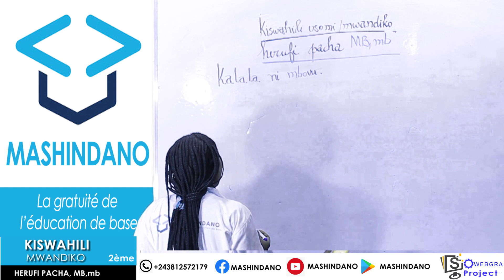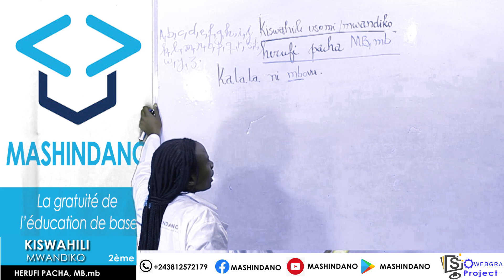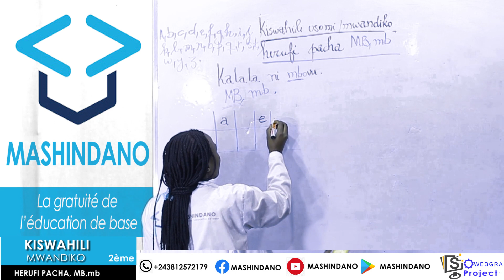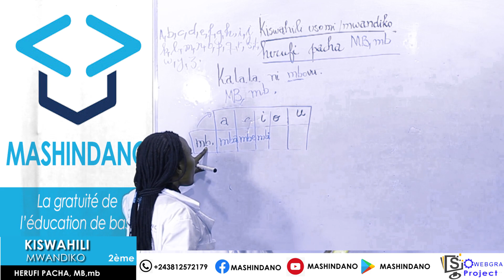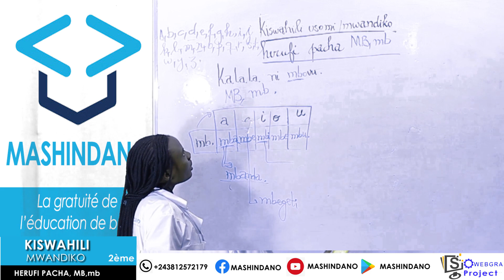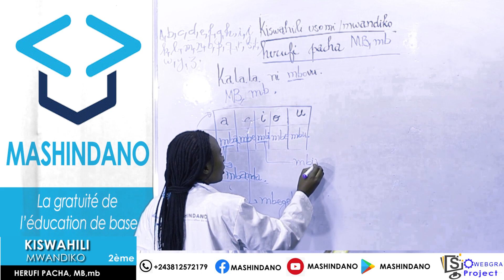Kiswahili mwandiko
Herufi pacha MB,mb